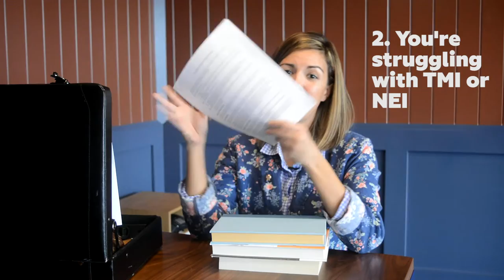ELM Learning | 5 Reasons You May Need Learning Consulting with Sarah Bacerra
Consulting can be a big expense, especially when you're unsure if you need to bring in a consultant. Sarah Bacerra, our consultant lead at ELM Learning, breaks that decision down into 5 different reasons you may want to bring in outside help to take your learning to the next level.

Transcript Available Below:

At ELM, we make learning magical. However, the path to get to that magic isn't always clear, nor is it free of roadblocks. For that reason, oftentimes, we recommend learning experience design consulting, learning, consulting, can help and doesn't have to be a massive undertaking when it comes to building a strategy around your Learning Initiative. So for now, let me leave you with five reasons why you might need learning experience design consulting. Number one, your alignment is off. Often with large learning initiatives. There are a lot of different stakeholders with a lot of competing priorities. consulting can help you get in alignment and make sure that you're all working towards the same goal.

Number two, you're struggling with TMI: too much information. There's data and documents and content everywhere and you need to find out what's relevant. What's going to be the most important for your learners to learn, and how do we make sure that it's executed on in a way that's designed specifically for the learning experience. Or you're suffering from NEI: not enough information. You have a huge initiative and hardly any content to back it up, we can help you decipher and value prioritize how to get to the content that you need.

Number three, you're feeling a little off balance with your learning initiative. You want to use a blended learning experience approach and how you design that blended experience can't just be made up, you really need to decide and have an emphasis on how much instructor-led training you use, versus how much digital training you use, and that's very dependent on what you're trying to achieve.

Number four, you're dealing with a lot of different priorities. As with any Learning Initiative, there are a lot of different pieces and it's hard to know what to do first, what to do next, where to invest your money that's going to make the biggest impact. So deciding what goes in that biggest bucket, what's next, and what's last as far as how to prioritize your learning strategy. Consulting can certainly help with that as well.

Finally, you need to train the trainers, perhaps you grew really fast and you have a brand new, larger learning and development team, you have a team that's never really worked together before and a department that's brand new, getting established, you want to make sure that they can quickly get up to speed, collaborate and be the most efficient.

Consulting can come in and help them learn to work together. So hopefully, by the end, they're all singing Kumbaya, and things are working seamlessly.

For all those reasons, and possibly a few more, consulting can really help your learning initiative. Ultimately, no matter what, the goal of consulting is to help you get to that finish line faster. With a well thought out strategy that's going to make meet your business objective and isn't that what we all want?